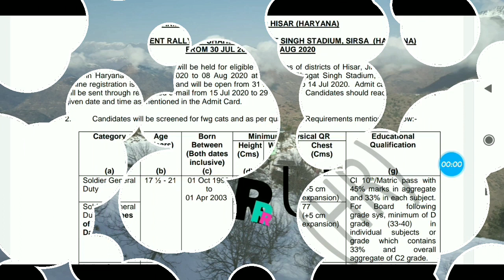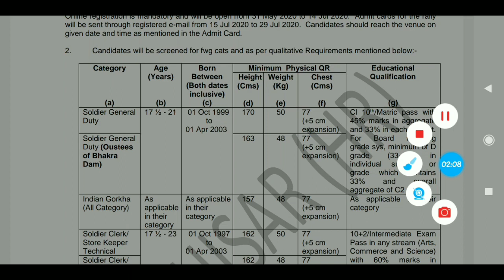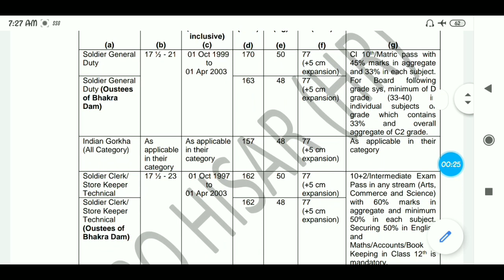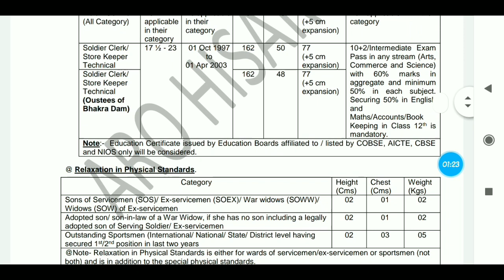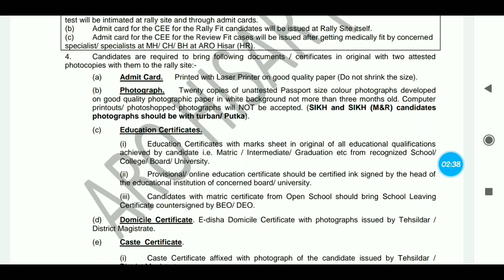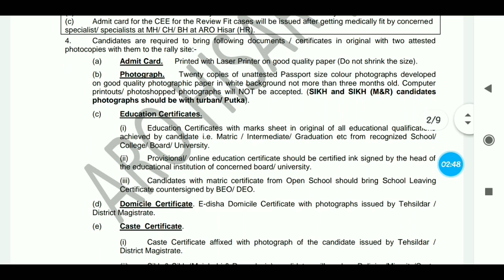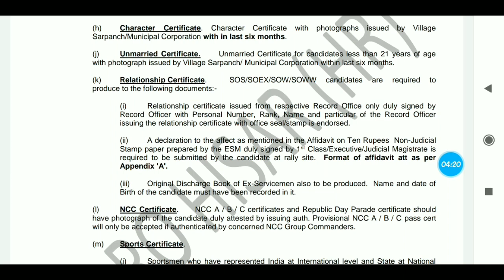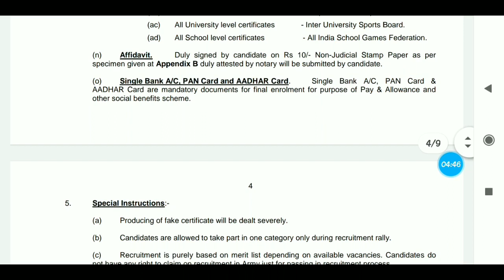Indian Army Bharti Relly 2020 | How to fill Indian army Recruitment form | HR Army Relly 2020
Indian Army Bharti Relly 2020

How to fill Indian army Recruitment form

 HR Army Relly 2020